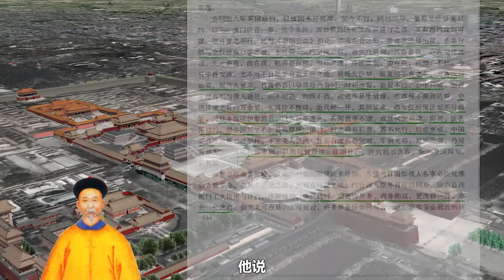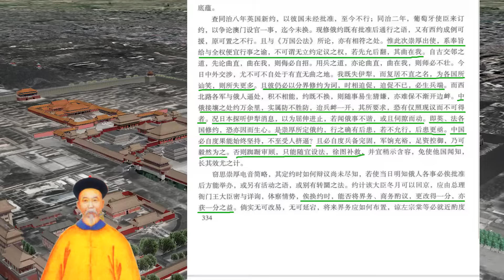沙盘推演：左宗棠收复新疆（下）伊犁回归博弈全过程【沙盘上的战争】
曾经新疆的中心之地-伊犁河谷，是怎么样的博弈后，才回到祖国的？